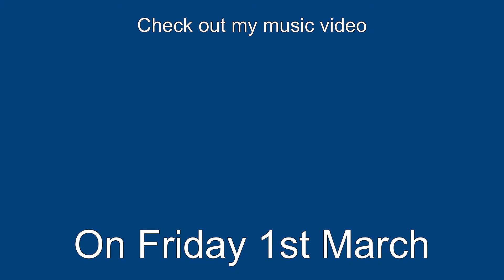DJ Dazz.com Radio: Feet Day Friday (Extended Mix)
Check out the amazing brand new music video of "Feet Day Friday" on next week coming to DJ Dazz.com's YouTube Station

Music Video: But every Friday makes it 5% faster
Extended Video: But every Friday makes it 1% faster